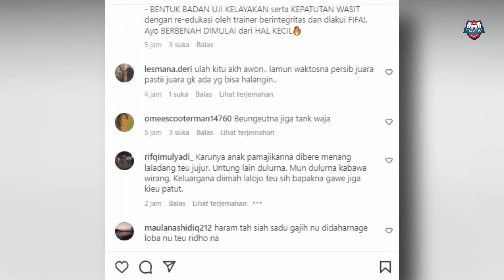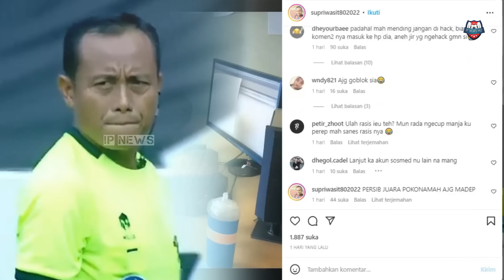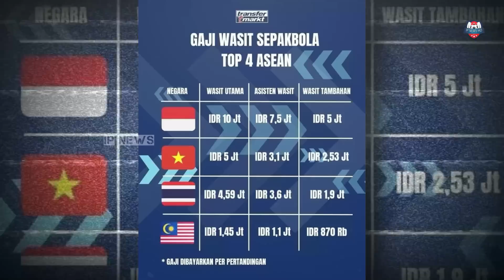😱PSSI Turun Tangan❓Nasib APES Wasit Supriyanto🔥Imbas Wasit KONTROVERSI Liga 1 Pakai VAR❓💵Gaji Wasit!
😄Yuk Berteman Mabro👇
Update Berita Persib Bandung 16 Februari 2023
Thanks to (TERIMAKASIH KEPADA):
► Liga1Match
► Vidio.com
► Indosiar
► PSSI TV
► PERSIB TV (PERSIB)
► igpersib